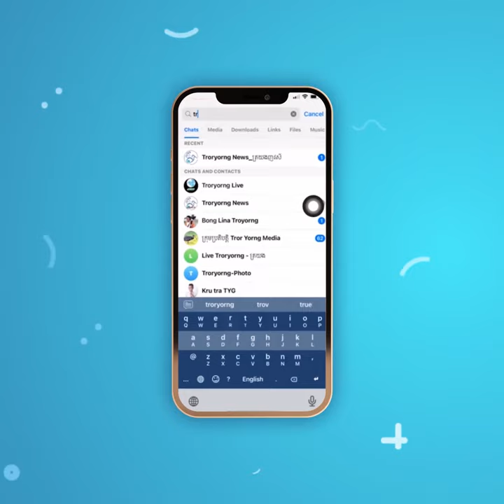កម្ពុជា ជាប្រទេសតែ១គត់ក្រៅតំបន់ Top 4 រកបានគ្រាប់ដល់១០គ្រាប់ក្នុងពាន AFF Mitsubishi Electric Cup